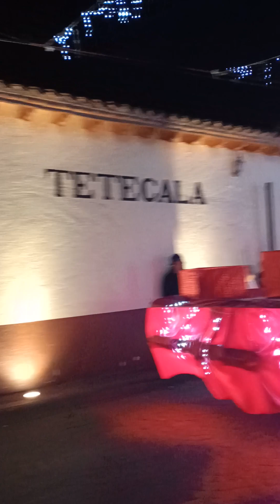CARAVANA NAVIDEÑA EN TETECALA MORELOS